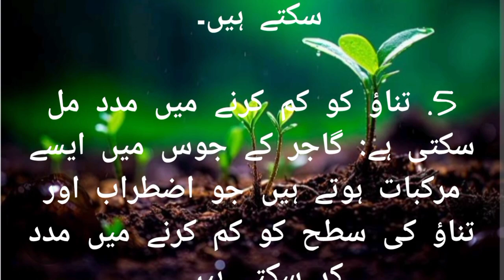گاجر 🥕 کا جوس ؟،،Jagar ka juice penay ki faiyda